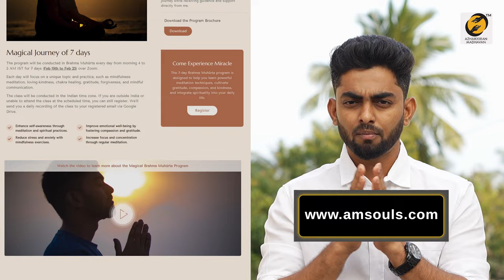யாருக்கெல்லாம் தூக்கத்துல இப்படி நடக்குது? | Is this happening in your dreams? | Thirumaran